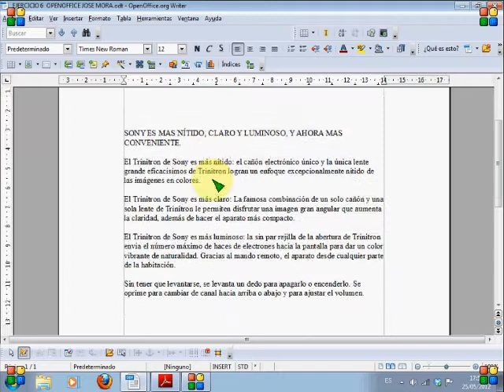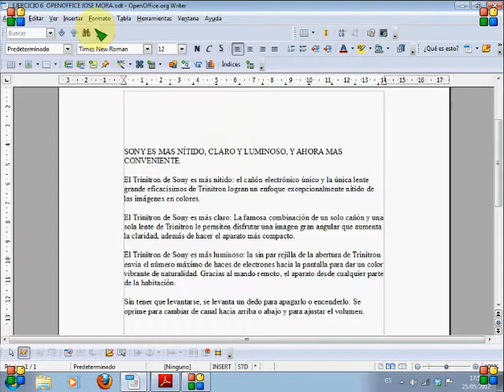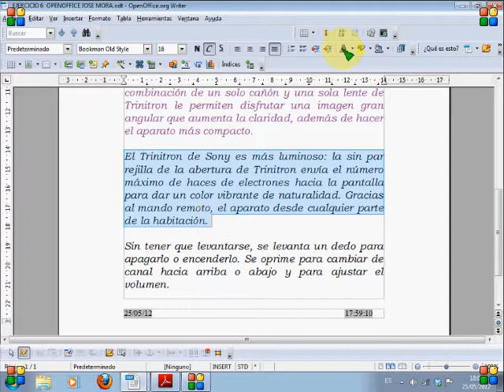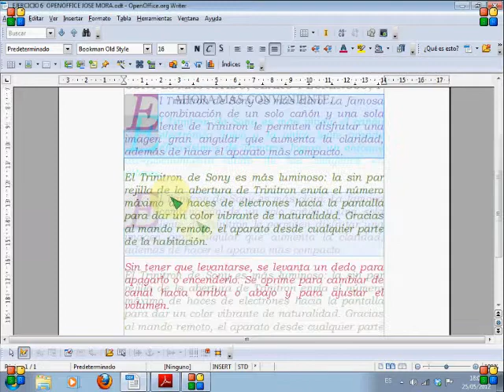EJERCICIO 6 OPENOFFICE.wmv